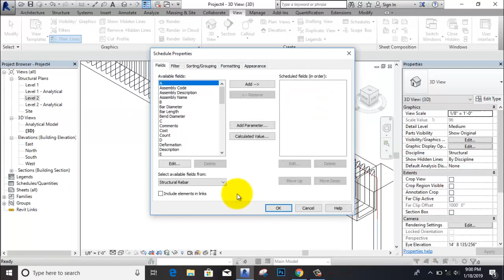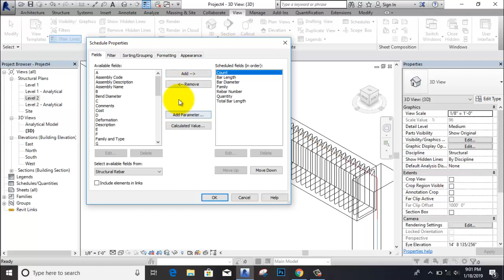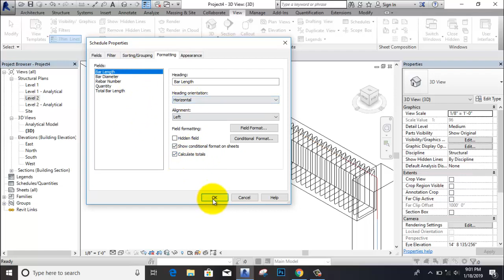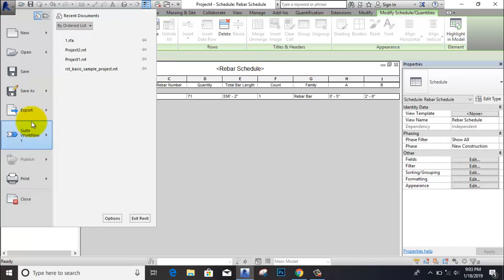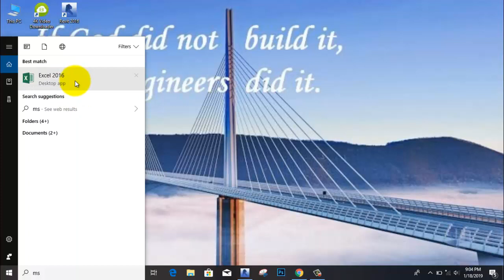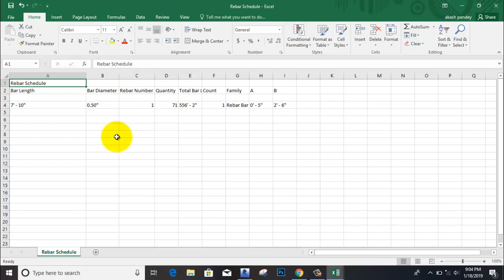Revit Estimation Part-3 Akash Pandey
Best Revit Tutorial in hindi...